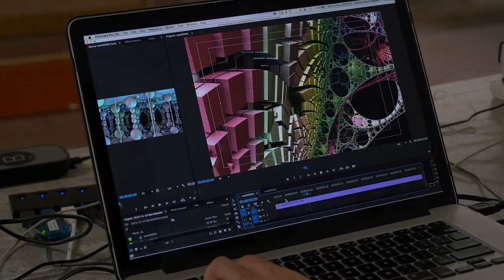DREAM STATE / WAKE STATE / #2: "Remote"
A short film series that reflects on the perception of nature and its influence on the human consciousness shot at pristine locations in Iceland.

Dream State / Wake State follows Steven Aaron Hughes and Dimity Magnus, two artists from Australia, as they discuss the nature of dreams and reality while visiting a distinctly remote and beautiful region of this Earth, very far away from their home.

Wake State #1
Shot on Location in Skagaströnd and various locations in Iceland this episode follows the arrival of Steven and Dimity at the NES Artist Residency.

Featuring an interview with Visual Artist and Photographer Ellis O'Connor.

In association with NES Artist Residency, Skagaströnd
neslist.is/

Dream State / Wake State
Written and Directed by Steven Aaron Hughes and Dimity Magnus
Shot and Edited by Steven Aaron Hughes